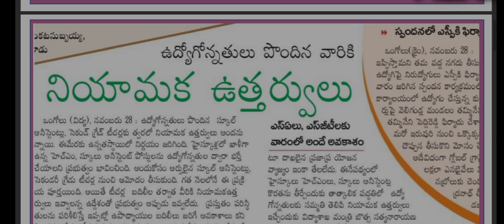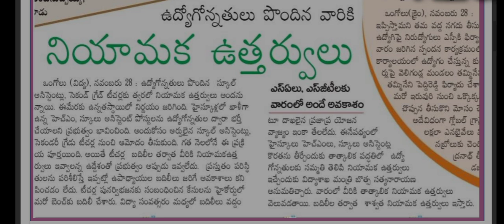పదోన్నతులు పొందిన టీచర్లు అందరికీ వచ్చే వారంలో తాత్కాలిక నియామక ఉత్తర్వులు పేస్ కేటాయింపు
విద్య ఉద్యోగ సమాచారానికి సంబంధించినటువంటి వీడియో అందరూ షేర్ చేయండి సబ్స్క్రైబ్ చేయడం మర్చిపోవద్దు ధన్యవాదాలు